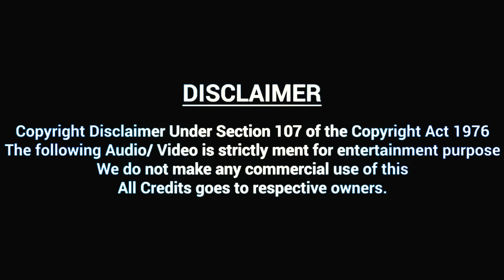Darbar BGM | Rajini Remix | Rajinikanth | THE RAJINISM | RD EditZ